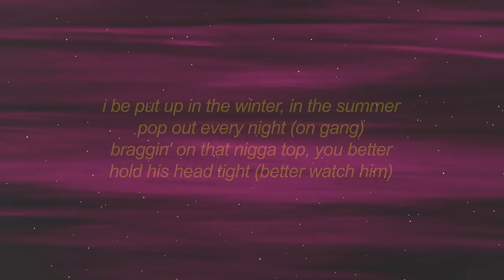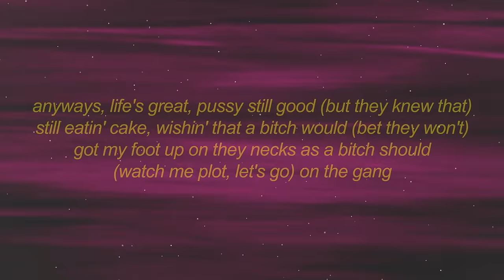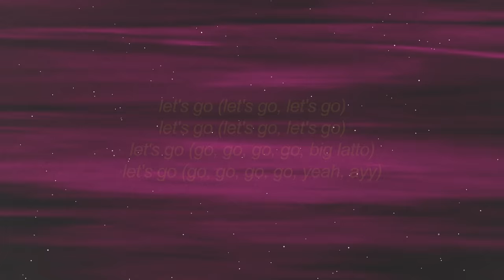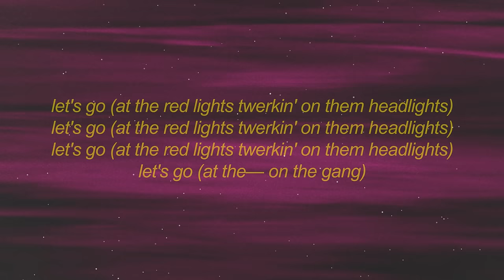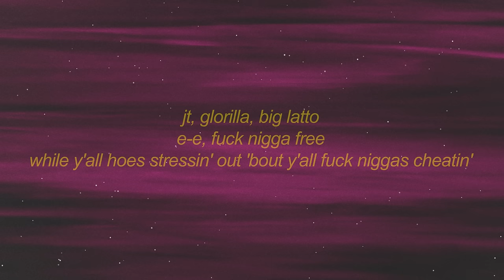Hitkidd & Glorilla - F.N.F (Let's Go) Remix (Lyrics) ft. Latto JT | i'm free hold up stop the beat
Stream Hitkidd & Glorilla - F.N.F (Let's Go) Remix (Lyrics) ft. Latto JT | i'm free hold up stop the beat

[intro: glorilla, latto, jt, glorilla & latto]
(hitkidd, what it do, man?)
glorilla
big latto, jt
bitch, i'm fuck nigga free, broke nigga free (let's go, woo, woo, hey)
nigga, play wit' yo dick, not me
on gang

[chorus: glorilla]
i'm f-r-e-e, fuck nigga free (fuck 'em)
that mean i ain't gotta worry 'bout no fuck nigga cheatin' (woo)
and i'm s-i-n-g-l-e again (yup)
outside hanging out the window with my ratchet-ass friends
[post-chorus: glorilla]
let's go (go, go, go, go)

bitch, i'm g to the l to the o, big glo ('rilla)
you can catch me out in traffic tinted, slidin' with your ho (skrrt)
i ain't poppin' out at parties, gotta book me for a show (give me that)
he say, "y'all be living fast," nah, pussy boy, you slow (stupid ass)
ayy, we hoppin' out in red lights (go), twerkin' on them headlights (go)
she say she can't come outside today, that mean she scared, right? (huh?)
i be put up in the winter, in the summer, pop out еvery night (on gang)
braggin' on that nigga top, you better hold his hеad tight (better watch him)
anyways, life's great, pussy still good (but they knew that)
still eatin' cake, wishin' that a bitch would (bet they won't)
got my foot up on they necks as a bitch should (watch me plot, let's go)
on the gang

[chorus: glorilla]
outside hanging out the window with my ratchet-ass friends (let's go)

[post-chorus: glorilla & jt]
let's go (go, go, go, go, jt)

[verse 2: jt]
i don't care who he fuck wit'
bitch, i can't be fucked wit' (nah)
must be gone off percs if you ever thought you fucked this (what?)
usin' my name for clickbait, eat my ass and my clit, wait
bitch, i got a future, do it look like i can sit and wait?
i'm f-r-e-e, hold up, stop the beat
i'm a motherfuckin' city girl, ain't shit free 'bout me (ayy)
you a fraudulent ass ho, nigga, actin' like you on, nigga
you ain't been in shit since that ppp loan, nigga (hahaha)
anyway, pussy good, so i'm put up
ass stroke, sittin' pretty wit' my foot up
y'all hoes get played (huh), not us
but if a nigga ever try, it's up

[chorus: glorilla]
[post-chorus: glorilla & latto]
let's go (go, go, go, go, big latto)
let's go (go, go, go, go, yeah, ayy)

i'm fuck nigga free, i ain't doin' no arguin' (the fuck)
they ain't shit without me, all my exes like safaree (they broke)
all my opps scary, they won't pop up at the party
got them bitches runnin' from me, like a episode of maury
on the freeway, throwin' ass, three ways
young bitch, feel like a vet' in this c8
call him private, i ain't text him back in three days
can't have no fuck nigga throwin' off my ph
anyways, on the pop charts, poppin' shit
two things i ain't wit', sugar grits and sharin' dick (on god)
bougie, bad, and thick, twenty-three, ain't got no kids
pop a plan b before i let him trap a bitch, haha

[outro: glorilla, jt & latto]
let's go (at the red lights twerkin' on them headlights)
let's go (at the— on the gang)
jt, glorilla, big latto
e-e, fuck nigga free
while y'all hoes stressin' out 'bout y'all fuck niggas cheatin'